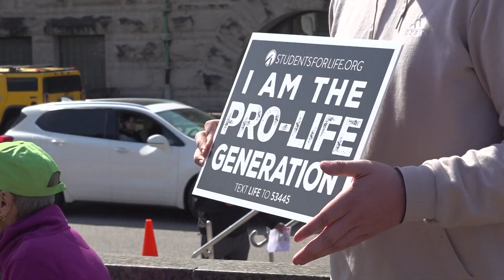Signatures submitted for ballot initiatives including abortion, sports betting in Missouri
The Missouri ballot is filling up quickly with major questions about the state's future on abortion, sports betting, and paid sick leave. Nothing is a slam dunk. But they've all far exceeded the requirements for signatures.